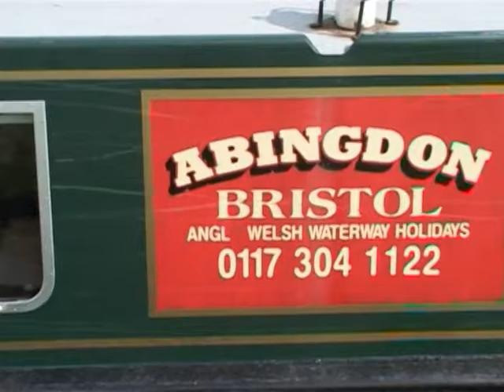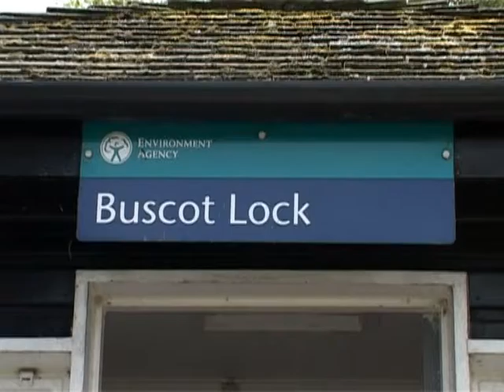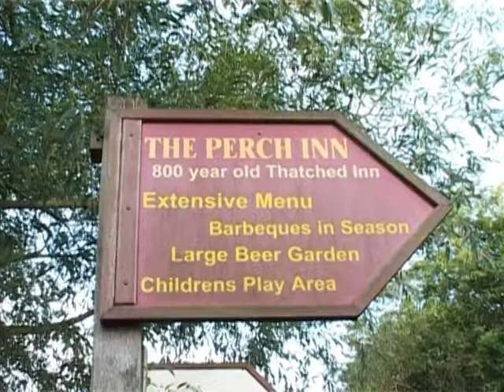р ТЕМЗА, ФОРСИРОВАНИЕ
Как решить, стоит ли мне плавать в Темзе?
23 июля 2024 г.
Саймон Гриффитс объясняет, как он оценивает риск загрязнения перед купанием
Великая вонь случилась в 1858 году. Темза была настолько загрязнена, что запах заставил парламент переехать и принять меры по очистке. Эти меры принесли лишь временное облегчение, поскольку в 1957 году Темза была объявлена ​​биологически мертвой. Загрязнение было настолько сильным, что там не могло жить ничто.

Сегодня Темза процветает жизнью. Рыболовы усеивают ее берега. Цапли и другие питающиеся рыбой птицы обычны. Тюлени плавают и процветают вплоть до Теддингтона и дальше по течению.

Но если вы не живете в пещере после пандемии, вы знаете, что не все хорошо с Темзой, как и с любой из рек Англии. Водоснабжающие компании обвиняются в том, что они ставят загрязнение выше прибыли, позволяют своей инфраструктуре разрушаться и сливают неочищенные сточные воды в наши реки.

Немного контекста здесь. Водоканалам всегда разрешалось сбрасывать сточные воды в водоемы во время экстремальных ливней, которые переполняли их системы. Однако доказательства, собранные активистами, свидетельствуют о том, что они сбрасывали больше сточных вод, чем разрешено, что наносило долгосрочный ущерб рекам, а также растениям и животным, которые от них зависят.

Zoogs
Мы инстинктивно испытываем отвращение к сточным водам. Встреча с ними в реках или море вызывает у нас отвращение. Как пловцы, они подвергают риску наше здоровье. Учитывая, что многие из нас плавают по состоянию здоровья, возникает вопрос: следует ли нам прекратить плавать в открытой воде?

Мой ответ — решительно нет.

Продолжайте плавать
Я знаю, что у меня здесь конфликт. Я издаю журнал о плавании на открытом воздухе. В моих интересах поощрять людей плавать на открытом воздухе.

Но дело не только в этом. Плавание, и особенно плавание на открытом воздухе, — это удивительное занятие. У меня нет цифр или веских доказательств, подтверждающих это, но я считаю, что польза намного перевешивает риск заболеть из-за загрязнения.

Во-вторых, пловцы частично ответственны за повышение осведомленности о загрязнении сточными водами. Увлечение плаванием делает загрязнение сточными водами угрозой как для нашей идентичности, так и для нашего здоровья, а это значит, что мы действительно заботимся. Эта страсть побуждает к действиям, которые приводят к изменениям. Теперь политикам приходится подталкивать компании водоснабжения к улучшению, потому что мы сказали им, насколько это важно, и проголосовали за тех, кто обещал изменения. Если мы перестанем плавать, это снимет давление.

Оценка риска
Все вышесказанное, я не сторонник ненужных рисков, связанных с загрязнением сточными водами. Я избирателен в том, когда и где плавать. Но для этого нужно принимать решения на основе несовершенной информации и терпеть определенную степень неопределенности.

В идеальном мире у нас было бы устройство, похожее на термометр, которое мы могли бы опустить в воду и которое показывало бы зеленый свет, если бы плавать было безопасно. Однако вряд ли у нас когда-либо будет что-то подобное.